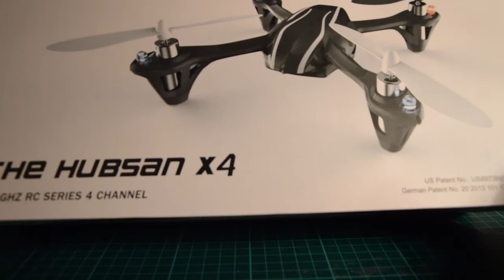Hubsan x4 - Review und Einstellungen HD deutsch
Hier ein Hubsan x4 Review!
Die Hubsan war mein erster Copter und eignet sich tatsächlich perfekt zum einstieg! Preis liegt bei unschlagbaren 35€.

Mit dem Original Akku (240mah) ist der Copter ca 6 Minuten in der Luft. Bei Amazon kommt man ganz leicht an 380mah Akkus und verlängert die Flugzeit um 2-3 Minuten!